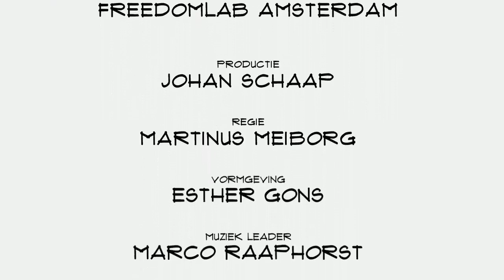Chantal Engelen (Kromkommer): "Voedselverspilling is een onzichtbaar probleem"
Goed bruikbaar voedsel weggooien omdat het er niet zo mooi uitziet gebeurt nog steeds. Sterker nog, jaarlijks wordt 10 tot 15% bruikbaar voedsel vernietigd om die reden. Kromkommer wil daar wat aan doen. Co-founder Chantal Engelen vertelt in Top Names over het bedrijf, actie voeren en de kracht van de community.